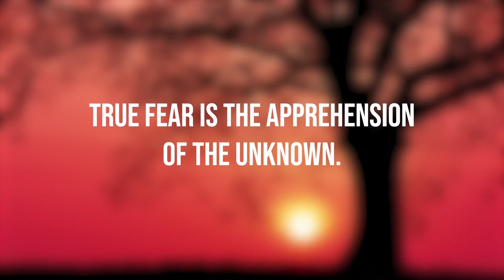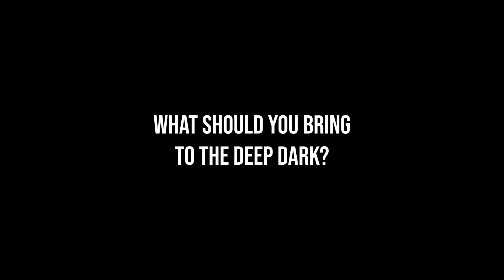How to Beat the Deep Dark in Minecraft 1.19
In this video, which has taken FAR too long to make, I walk you though the in's and out's of surviving in the Deep Dark. I go over what you'll need to bring, why you should go, the warden, and basically everything you need to know. Minecraft's suddenly got a lot more spooky.

0:00 - Introduction
0:25 - What's it good for
1:20 - Dangers of the Deep Dark
1:57 - The Warden
2:56 - What to bring
4:18 - General tips
4:44 - Outro